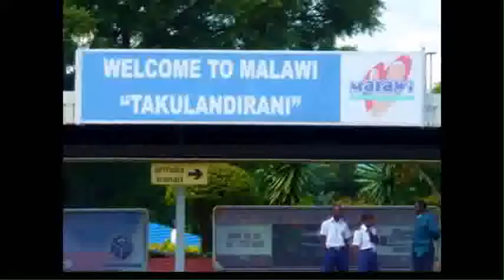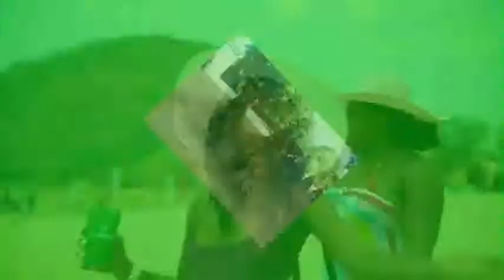Kris Effect African Ghetto Love ft Blackamoor and Gome Kamanga